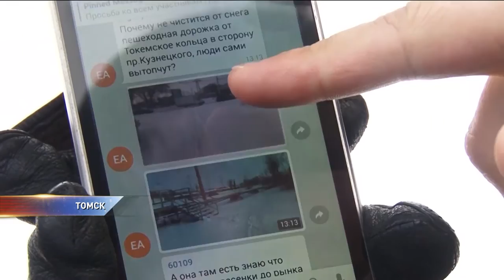Как в городах Сибири контролируют уборку снега